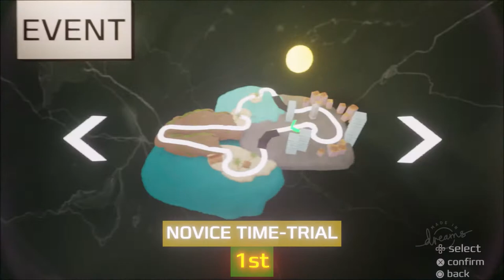Ridge Racer Evolution Full Gameplay (Made in Dreams™)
Ridge Racer is an arcade racing game originally developed by namco in 1995. My version is created in Dreams and its strictly inspired by the original game Ridge Racer Revolution. Race against opponents with a huge variety of cars and tracks, play Time-Trials and become the Ultimate Ridge Racer!
This video shows the full gameplay!

This game is created in Dreams on a Playstation 4 Pro system.

0:00 Main Menu
0:59 NOVICE
4:38 INTERMEDIATE
9:27 EXPERT
14:41 NOVICE TIME-TRIAL
17:20 ENDING NORMAL
18:01 NOVICE EXTRA
22:00 INTERMEDIATE EXTRA
26:58 EXPERT EXTRA
33:00 ANGEL BOSS
36:22 NOVICE TIME-TRIAL with 13th Racing Kid Cheat
39:13 Early Development Pictures